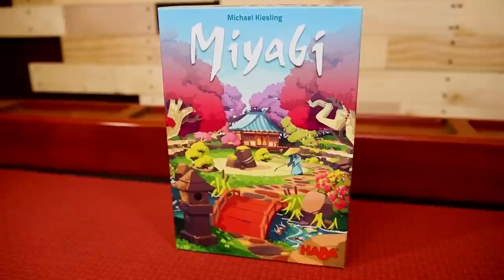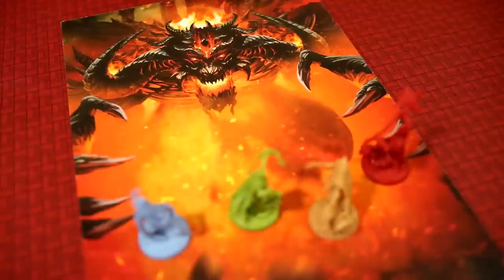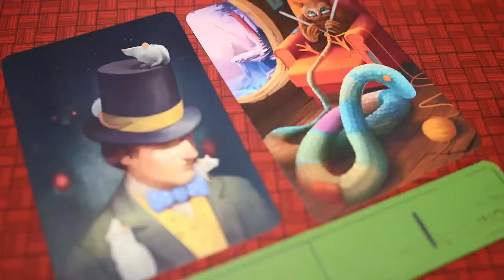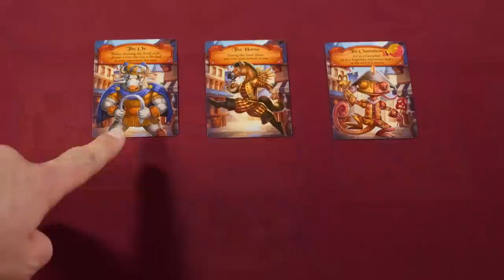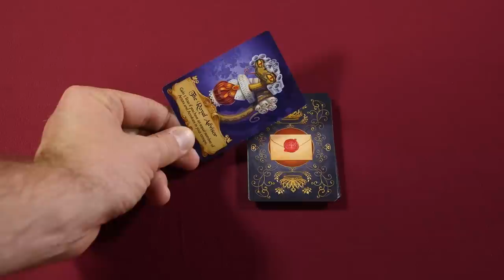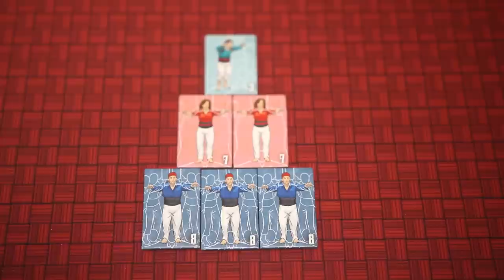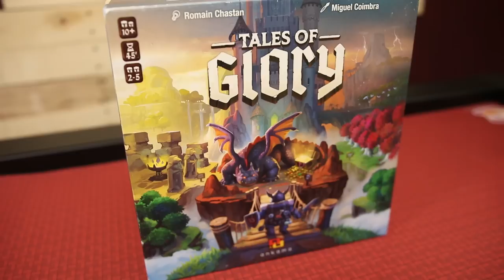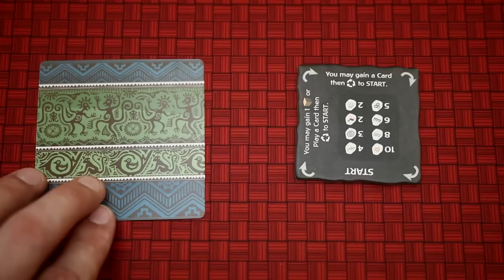Top 10 Underrated Board Games!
We all have those game that we think are super underrated! Those games that we evangelize when no one else is talking about them! Here's our list of our top Underrated games!